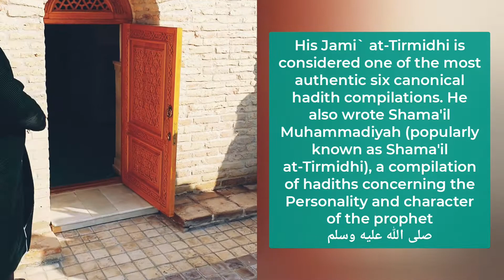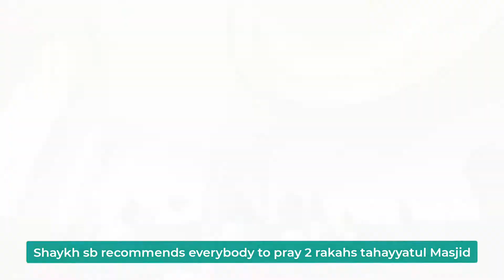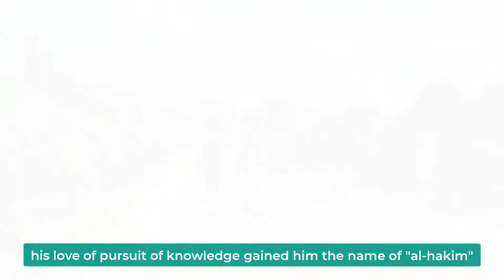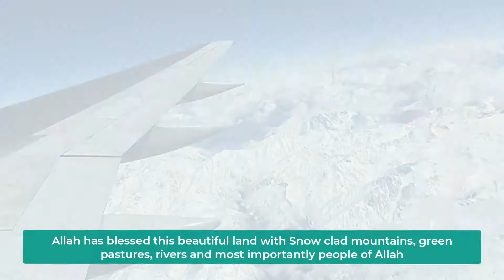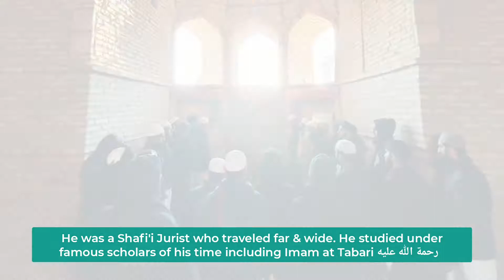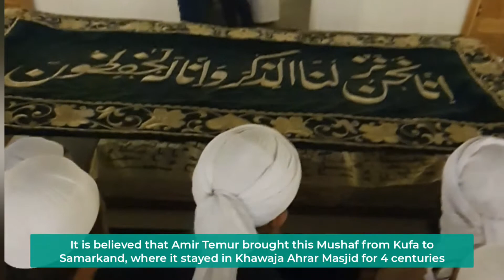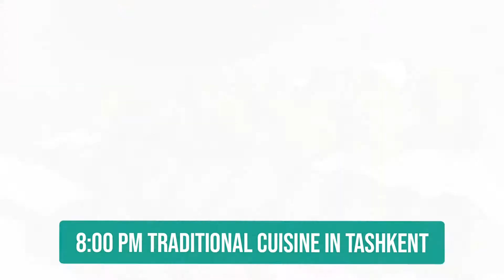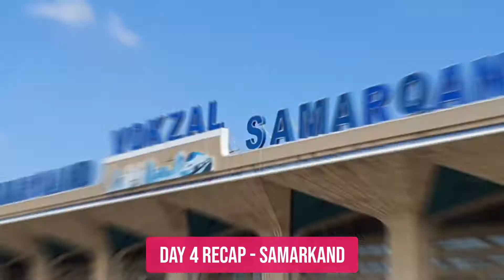Day: 6, Uzbekistan Edu Tour 2021 Highlights, Termez - Legacy of Scholars in the City of Men of Allah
Nur ul Ilm Academy is a registered organization, both in the UK and Australia and runs its courses in the UAE through collaboration of local legal entities.  The courses are also broadcasted online. The certifications are provided from Nur ul Ilm Academy UK branch.  We do provide courses for free for those who cannot afford to contribute anything towards running of the academy.  Nur ul Ilm Academy does not raise any funds for running its operations, and covers its costs from the contributions of the students.

In the era of extremism and where the name of Islam is used for the acts of inhumanity, we strive to help develop the beautiful character of the Prophet (peace be upon him) of peace and love.

There is the knowledge of sacred Islamic sciences, and then there is the light of knowledge that penetrates the heart and benefits on the Day of Judgment.  If the knowledge does not become light, instead of being beneficial, it becomes a burden on that day.  The knowledge becomes light through connection with Allah ta'ala, and implementation of that knowledge in one's life.  Implementation of knowledge and character building is the key focus in Nur ul Ilm Academy, hence the name 'Nur ul Ilm' meaning 'The light of knowledge'.